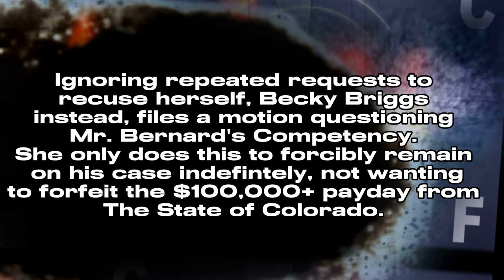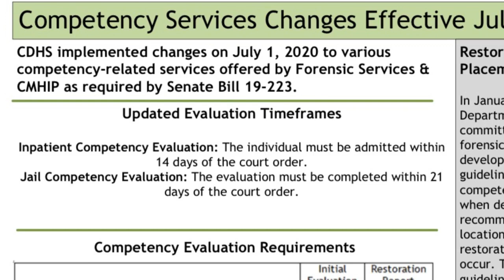Countdown On Phoenixx’s Sanity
After over 90 days of being asked to remove herself from his case, Rebecca Briggs raises a competency issue on her own client, Derrick Bernard Jr. Newly appointed “Sr Judge” Kimberly Karn takes over his case, and ignores his requests to fire his incompetent state appointed lawyer, and instead orders his competency be evaluated, while placing all his proceedings on hold, violating his rights to due process. They have time limitations to complete these according to Colorado statutes. Will they complete the evaluations in time? Will his rights continue to be violated?